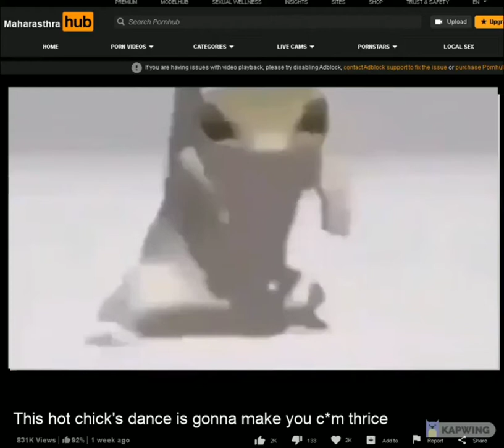35 | Taste of Marathis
Merino Memes
We bring the phunniest memes to you from the internet. Once channel monetize hogaya to paise bhi milenge. Go to about section for more

Jald hi milenge, youtube par :)